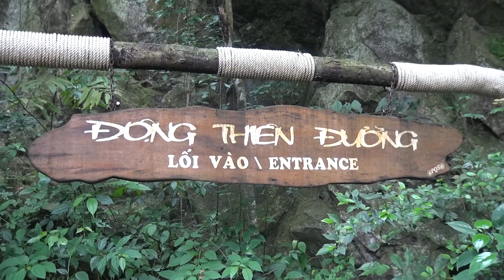Spéléo entre potes ! | PHONG NHA [Vlog#57]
Une journée de visite en compagnie d'Enzo et de Jay dans la région du Parc National de Phong Nha connu pour ses dizaines de grottes impressionnantes 😱 dont une qui serait la plus grande du Monde ! 🌍

Au programme : visite du jardin botanique 🌿 🌲 afin de découvrir une petite cascade 🌊  plutôt sympathique et la grotte du Paradis qui est juste MAGNIFIQUE ! 😍 🙌

C'est parti pour un peu de "spéléo entre potes"...ou pas ! 😋

Allons voir le monde ensemble !! ;)

Musiques : Dj Quads - First time / MARIN - Galactic